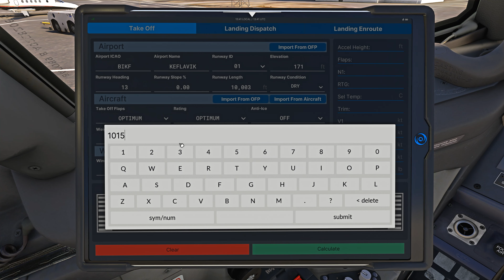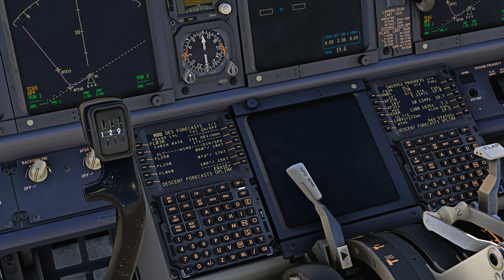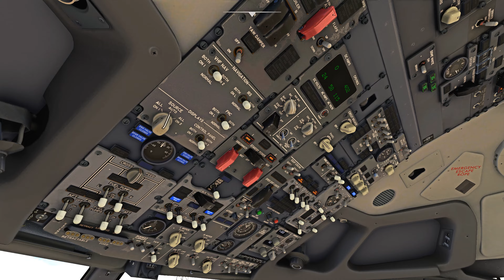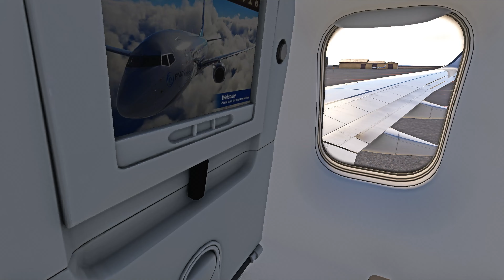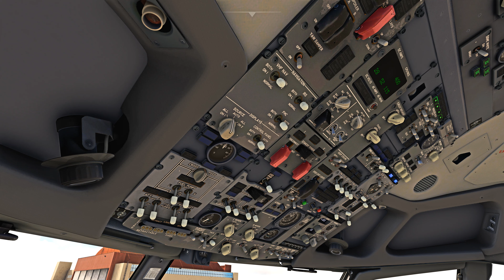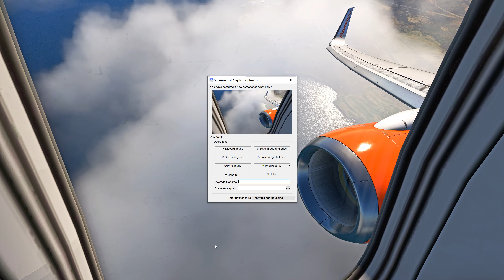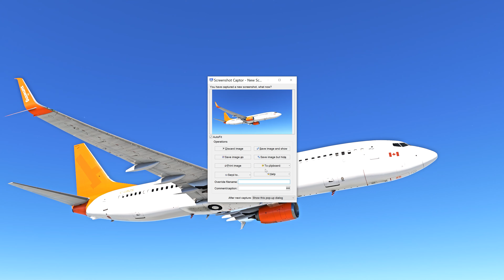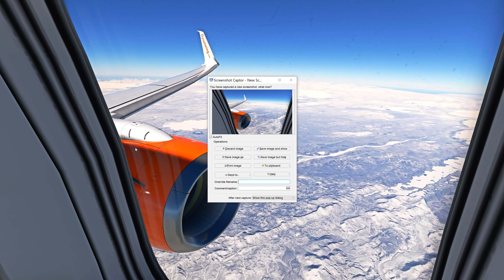[MSFS2020]PMDG Boeing737-8SH SunwingAirlines C-GBZS SWG9952 BIKF-EHAM Takeoff Keflavik BIKF No voice